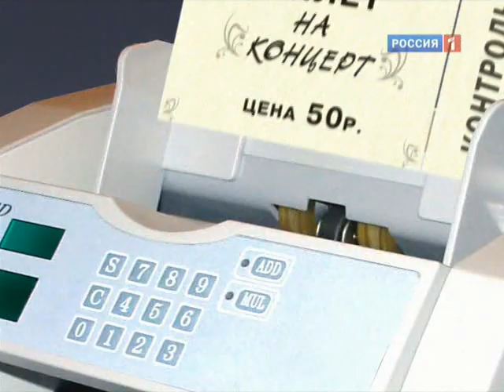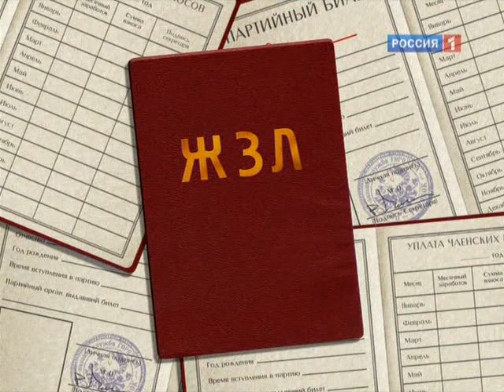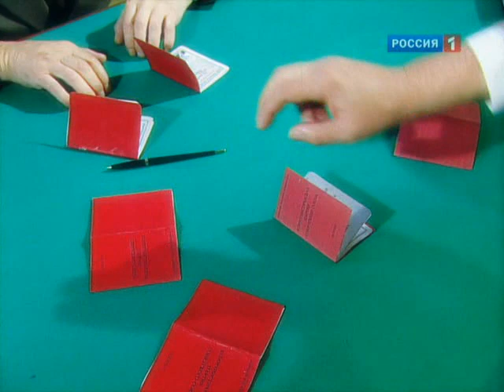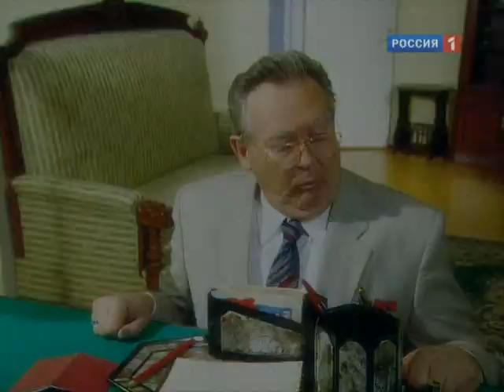G 11 251 252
gorodok 11